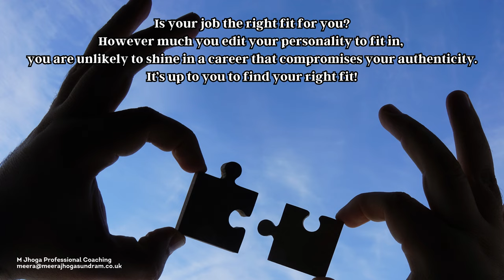Career Transition Coaching (174) - Find your right fit